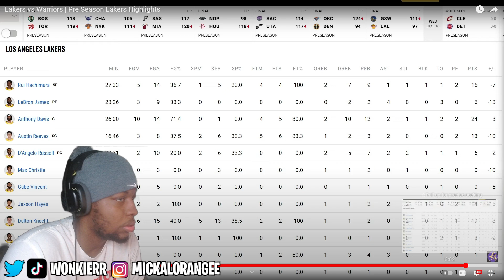MickalNaps Reacts To WARRIORS at LAKERS | NBA PRESEASON FULL GAME HIGHLIGHTS | October 15, 2024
NAPPY SQUAD, YALL KNOW WHO IT IS MICKAL NAPS! Road to 2k!! In this video I Did A Reaction to Lakers vs Warriors | Pre Season Lakers Highlights. Did Y'all enjoy the video?